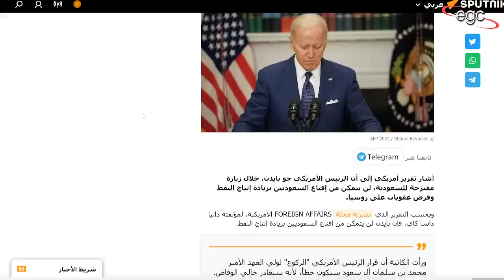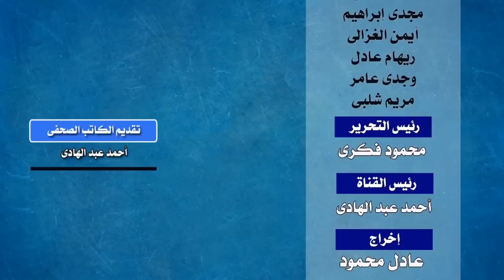تقرير دولى يؤكد ركوع أمريكا للسعودية | قناة مصر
أكد تقرير أمريكى .. أن جو بايدن رئيس أمريكا خضع وركع للسعودية مقابل إنجازات وصفقات يرغب فى إبرامها .. لكن التقرير أكد أن بايدن لن يستطع تحقيق أى صفقات بالمرة مع السعودية